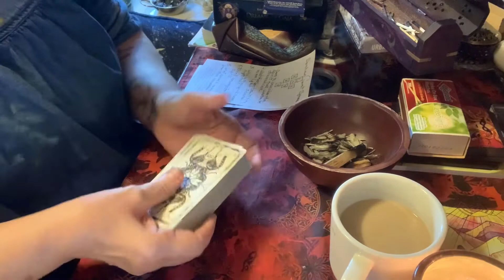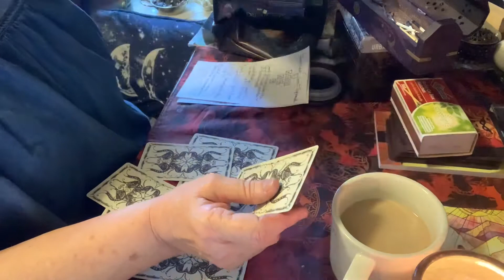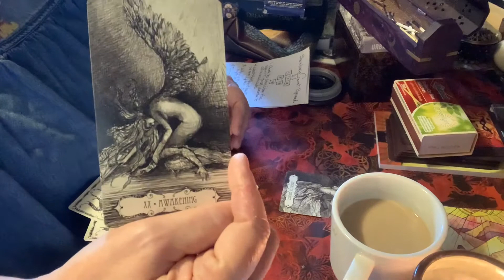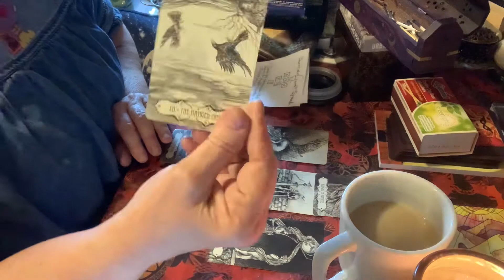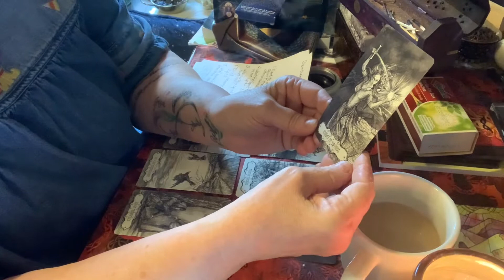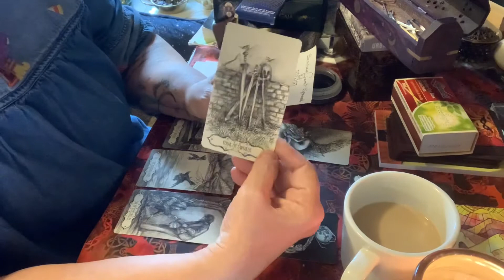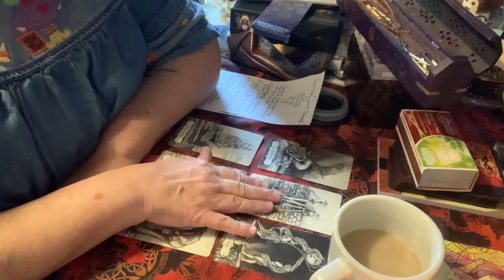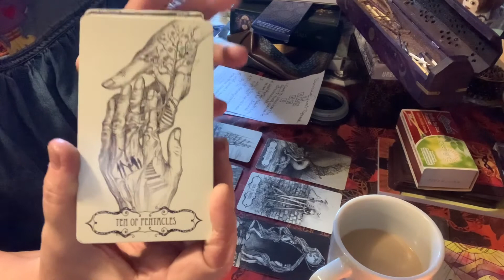Samhain Tarot Spread - Message from Spirit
The deck I used in this reading is The Tarot of the Abyss by Ana Tourian.